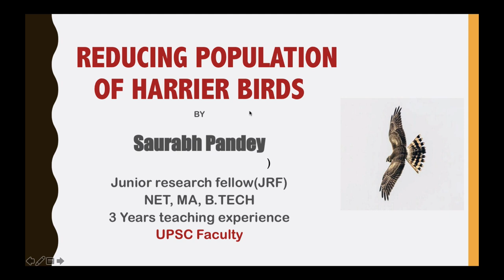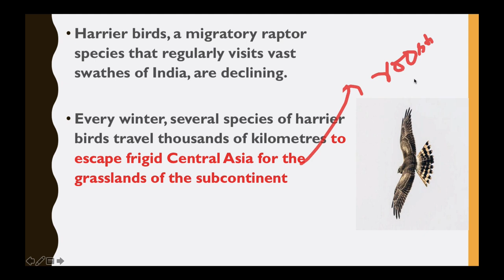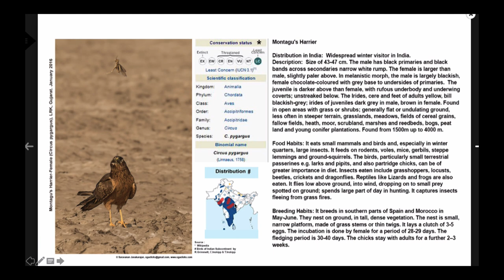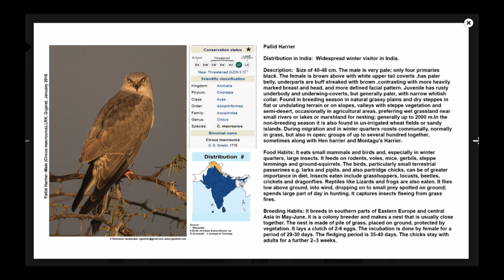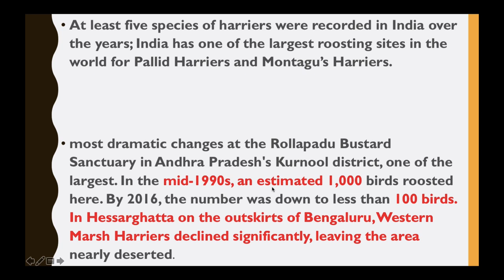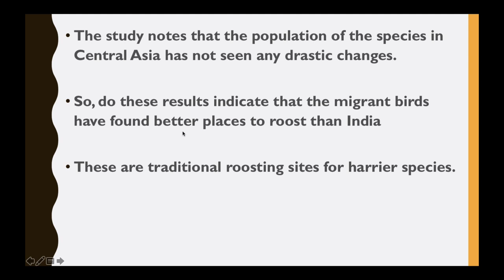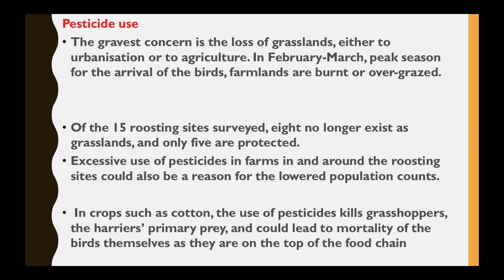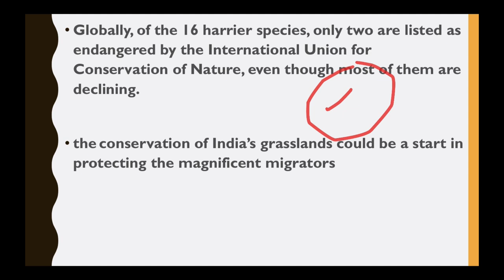Migratory bird Harrier - भारत में इसकी आबादी क्यों कम हो रही है? - Current Affairs 2018